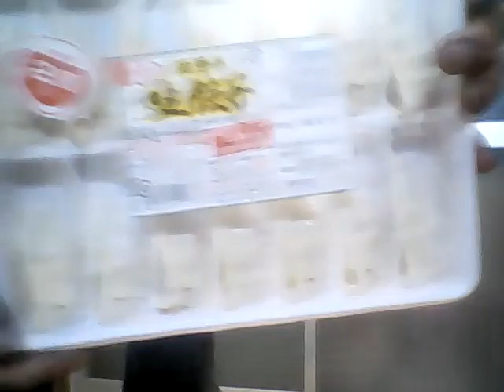わが人生に悔いなし カツヒコの生存確認 2019.09.27 金曜日